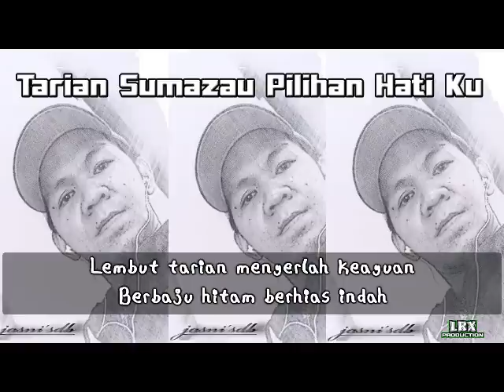Tarian Sumazau Pilihan HatiKu - Jasni SDB versi Youtube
Lirik: Rozaile & Jasni Sdb

Diselitkan ke Album MTV Jasni SDB akan datang ;-)